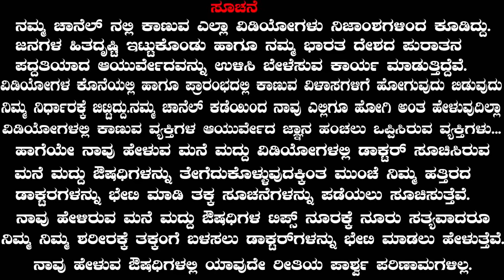ಕುರು / ಕುರಾ ಸಮಸ್ಯೆಗೆ ಮನೆಮದ್ದು | Boil Symptoms and Treatment | kuruvige mane maddu | Ayurveda Kannada